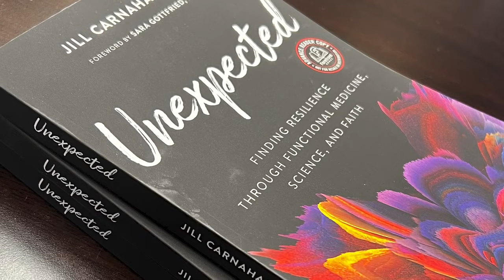167: Dr. Jill interviews endocrinologist Dr. Angela Mazza - treating thyroid nodules without surgery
Dr. Jill Carnahan, delves deep into the world of thyroid function with renowned endocrinologist Dr. Angela Mazza. Dr. Mazza sheds light on a unique, non-surgical approach to treating thyroid nodules, a topic that is causing quite a stir in the medical field.

Key Points
1) What are the best tests for thyroid function
2) What are signs and symptoms your thyroid may not be functioning
3) Up to date information on how many thyroid nodules and even low risk thyroid cancers may be treated by the less-invasive option of radio frequency ablation.

Dr. Angela Mazza
Angela D. Mazza, DO, ABAARM, FAAMFM, ECNU, CDE is triple board-certified in Endocrinology, Diabetes and Metabolism, Internal Medicine, and Anti-aging and Regenerative Medicine. Dr. Mazza’s broad medical background includes significant research in both basic and clinical realms of endocrinology. Dr. Mazza is the founder of Metabolic Center for Wellness in Oviedo, FL, where she spends a great majority of her time caring for persons with autoimmune thyroid disease, thyroid nodules, and thyroid cancer. She is currently the only physician in Central Florida performing radiofrequency ablation (RFA), a non-surgical option for some thyroid nodules. Highly regarded for her individualized approach to patient care, Dr. Mazza empowers each person to achieve their unique goals by providing education, lifestyle management and support. Dr. Mazza believes that hormonal changes that happen in women and men as they age play a huge part in their overall health, longevity, and quality of life. Her passion is helping her patients achieve metabolic as well as hormonal balance.